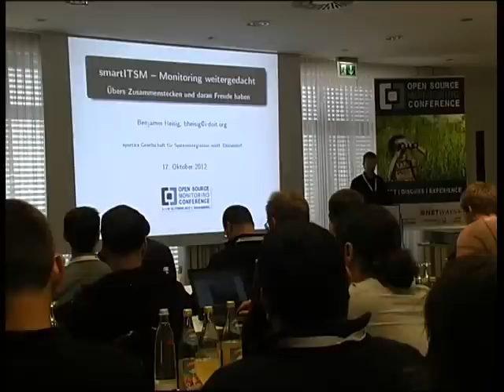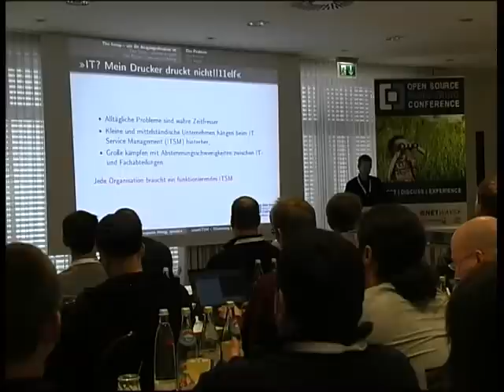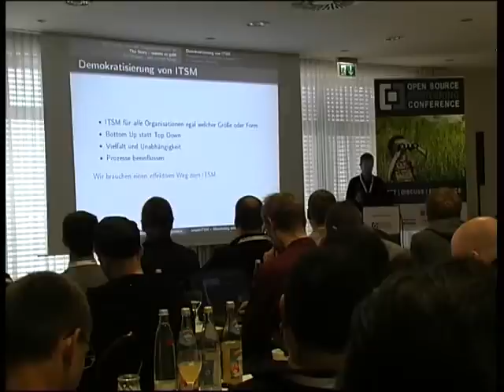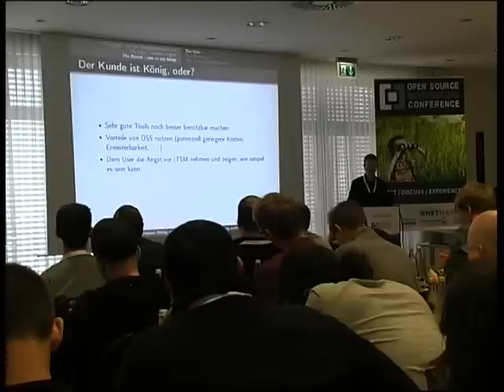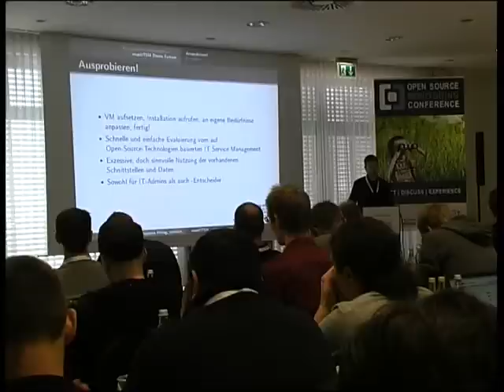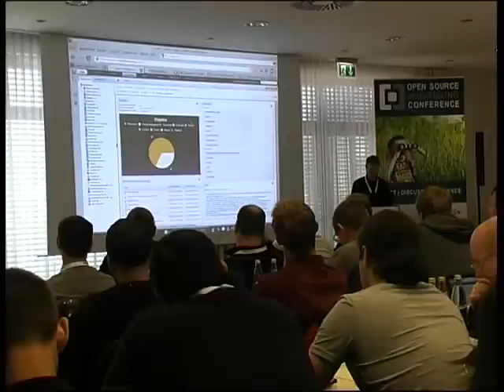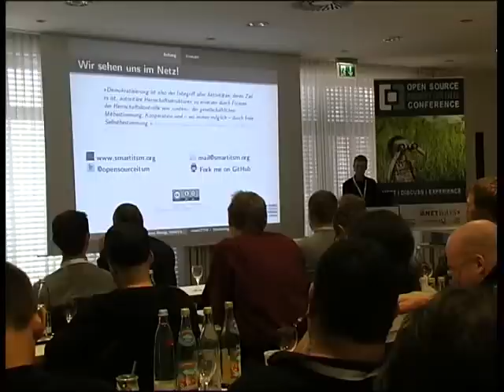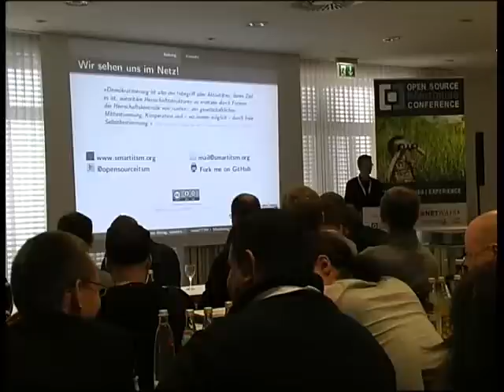OSMC 2012 - Benjamin Heising: smartITSM - Monitoring weitergedacht (DE)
Icinga und Nagios, Request Tracker und OTRS, i-doit und iTop -- im IT-Service-Management kommt seit Jahren großartige Open Source Software zum Einsatz. Jede für sich bringt einen enormen Nutzen, doch zusammen ergeben sich viele neue Möglichkeiten. In diesem Vortrag geht es genau darum:

Wir werden die Schnittstellen verschiedener ITSM-Tools aus Bereichen wie Monitoring, Issue Ticketing und CMDB kennen lernen und anschließend in einer Live-Demo sehen, welchen Mehrwert wir daraus gewinnen können. Durch geschickte Wiederverwendung vermeiden wir doppelten Aufwand in der Pflege von Daten. Bei einer vollständigen Integration sehen wir, wie Open Source das Versprechen nach einer besseren Interoperabilität gegenüber Closed Source halten kann.